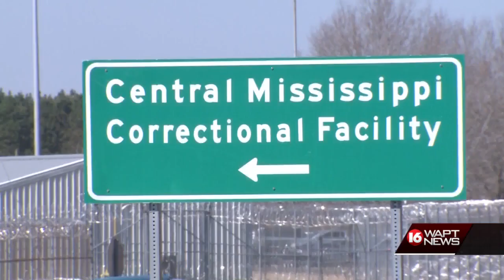MDOC escapee captured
Escaped Rankin County MDOC inmate captured when car runs out of gas